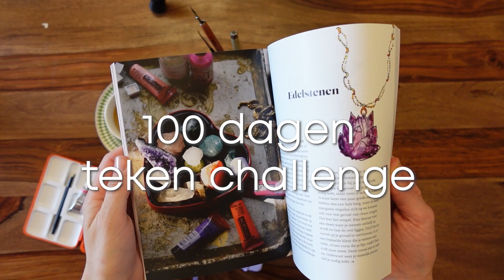Zo teken je benen!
Dag 2, van de 100 dagen teken challenge 🎨